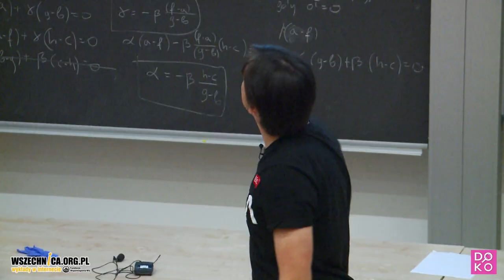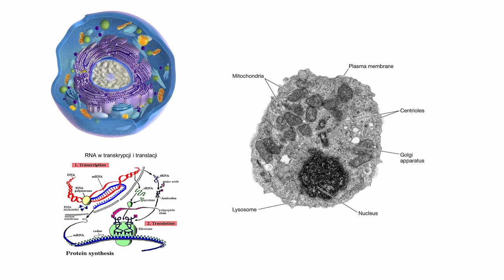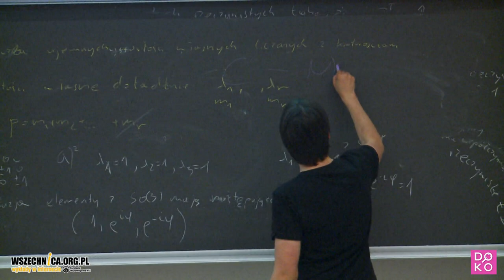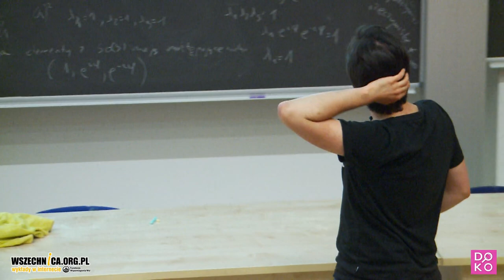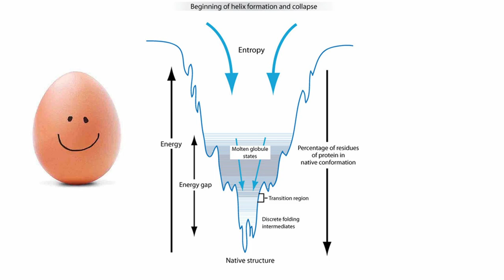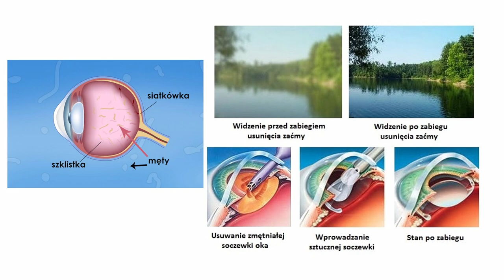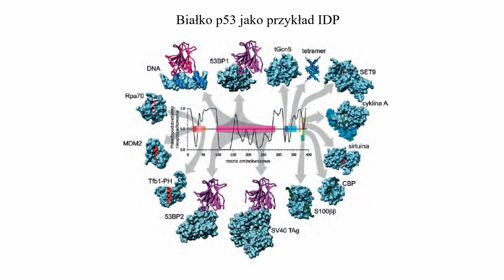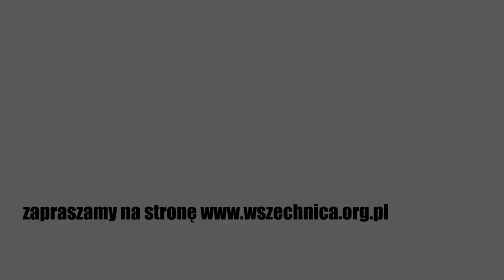Jajka, Alzheimer i zaćma / Mikołaj Kuska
Jajka, Alzheimer i zaćma - Mikołaj Kuska, Dzień Odkrywców Kampusu Ochota Uniwersytetu Warszawskiego, 11 czerwca 2022 r.

Przez lata naukowców trapiło pytanie dlaczego jajko po ugotowaniu nie staje się z powrotem surowe, co w stanie wiedzy przed 50 laty było zjawiskiem wręcz nienaturalnym! Tak postawione pytanie może wydawać się błahe, ale odpowiedź na nie jest wręcz fundamentalna, a wiedza ta otwiera drogę do lepszego zrozumienia chorób takich jak: choroba Alzheimera, choroby prionowe, czy zaćma. Dlaczego Alzheimer pojawia się z wiekiem? Dlaczego zużywa nam się soczewka w oku? Dlaczego termodynamika stoi na drodze do osiągnięcia nieśmiertelności człowieka? O tym porozmawiamy.

Wykład nagrany z okazji Dnia Odkrywców Kampusu Ochota Uniwersytet Warszawski